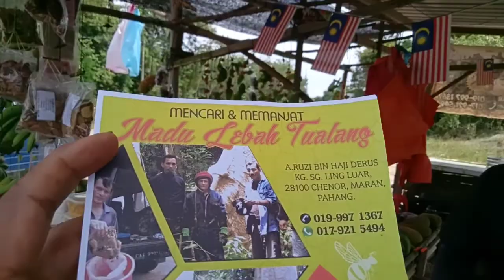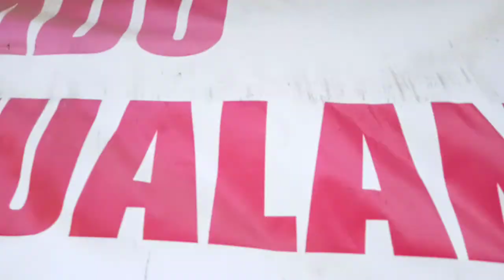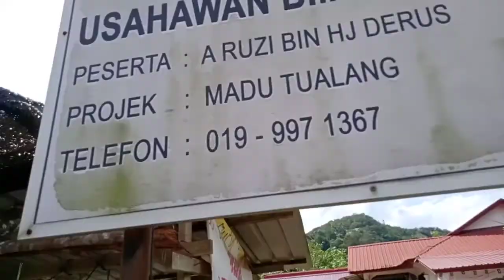cara mengenal madu lebah tualang asli..power bro